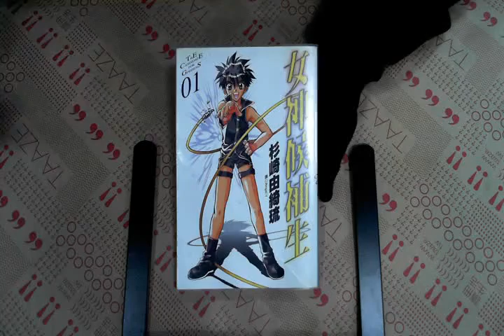TAAZE｜女神候補生 1. 二手書書況 9789571021287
TAAZE｜讀冊生活網路書店「女神候補生 1.」，找二手書請至